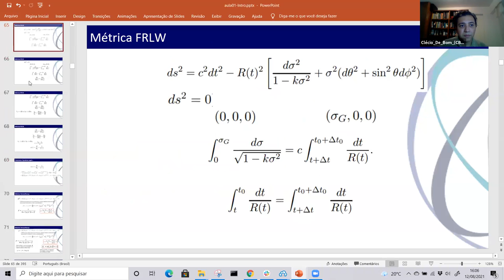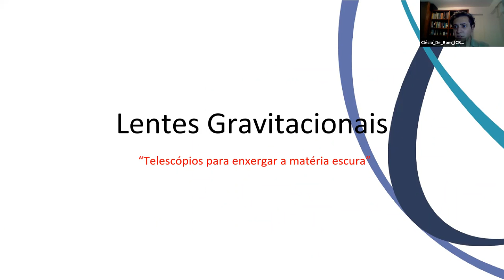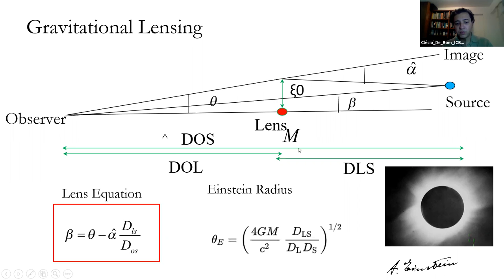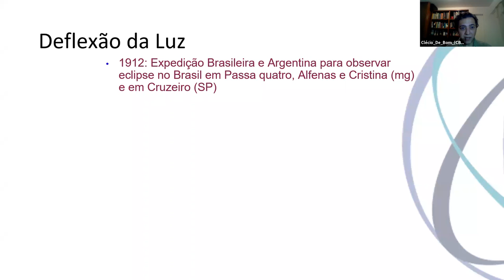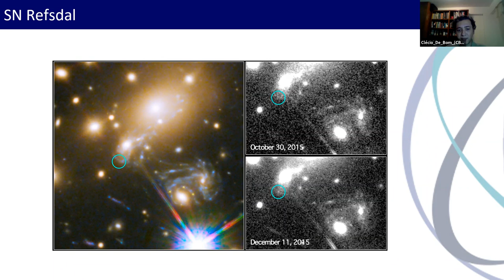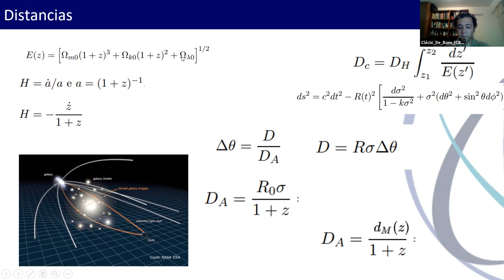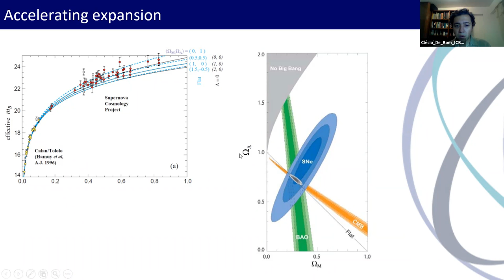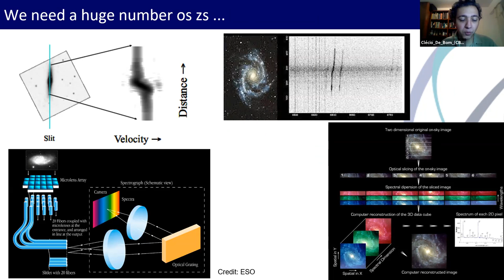D12 QUI Introdução à cosmologia com PYTHON